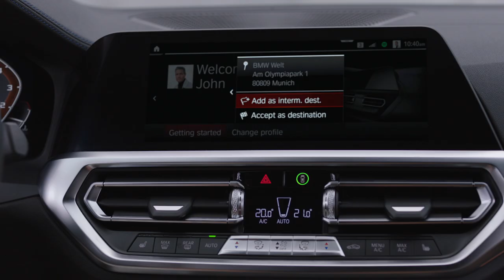THE 4: Dazzling Aura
With a superb range of colour options and new iconic kidney grille, you’re all set to grab everyone's attention on the road.

Learn more about the all-new BMW 4 Series Gran Coupé